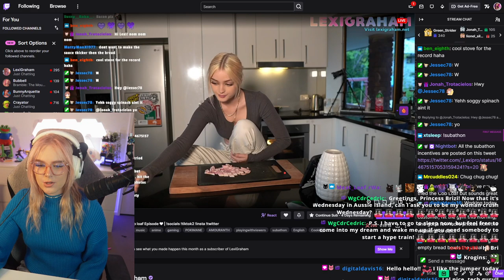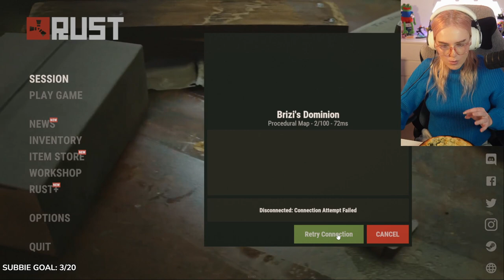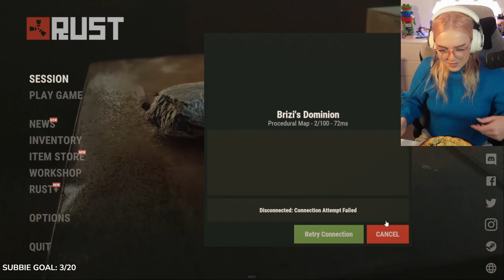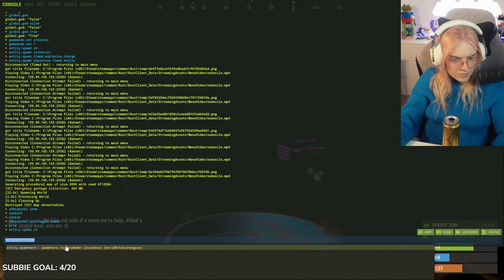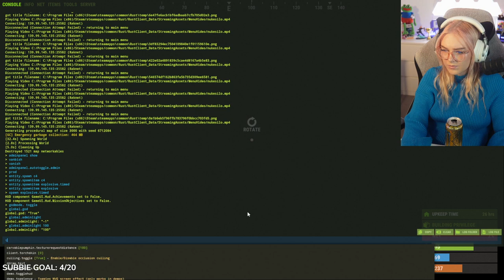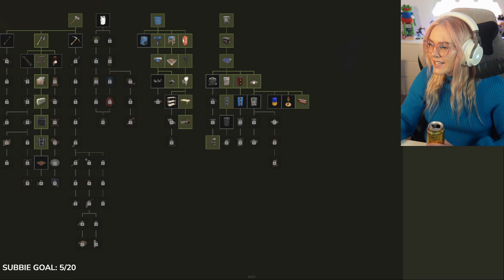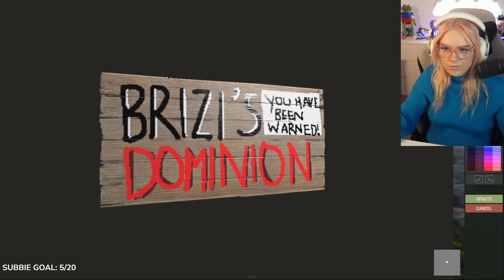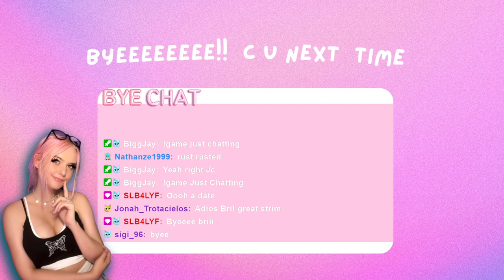MY community RUST server /Light RP & Friendly! - search 🔍BRIZI'S DOMINION (✿◡‿◡) | che